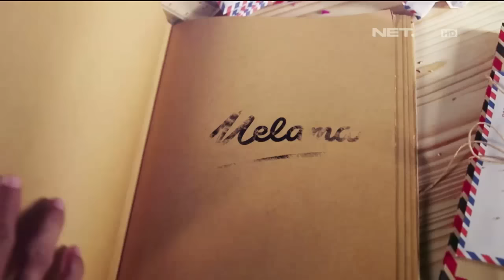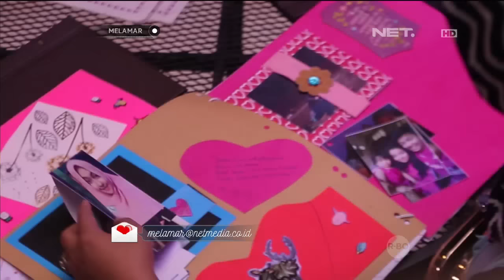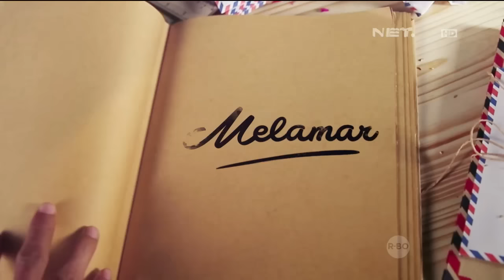Melamar - Episode 45 - Persiapan Yang Matang Untuk Pelamaran (Budi & Dwi)